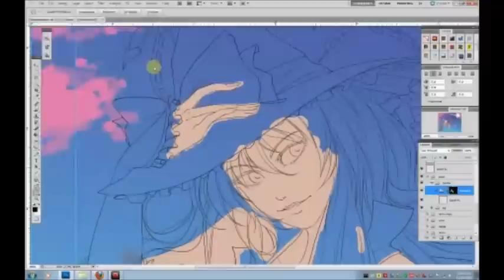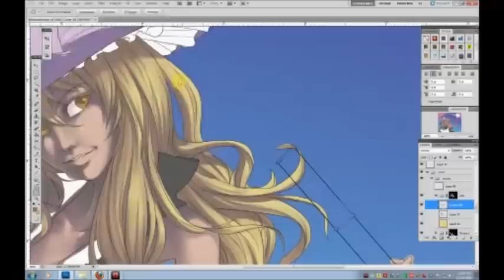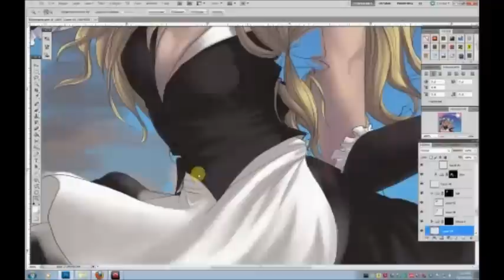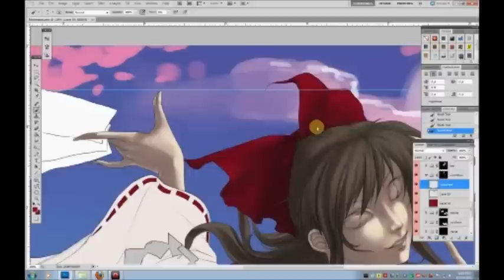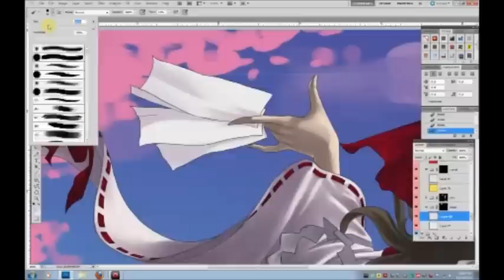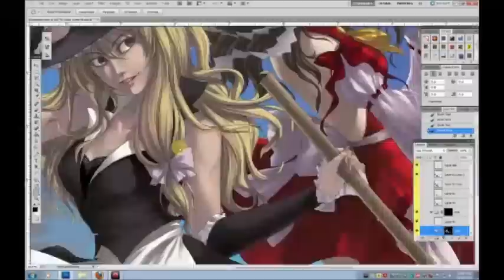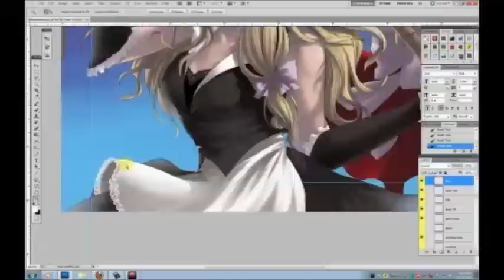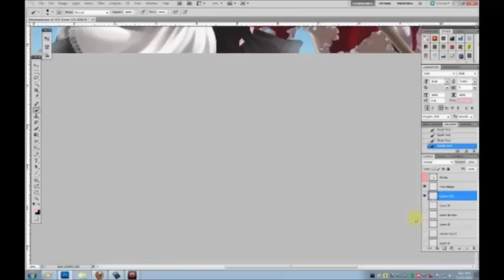Touhou - Marisa and Reimu - Color Speedpaint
Part 2 of my Marisa/Reimu fan art. I had to cut out a lot of stuff in order to cram my entire coloring progress into 15 minutes, so I apologize if it's a little fast :'D

Photoshop CS5
Livestream, Windows Movie Maker